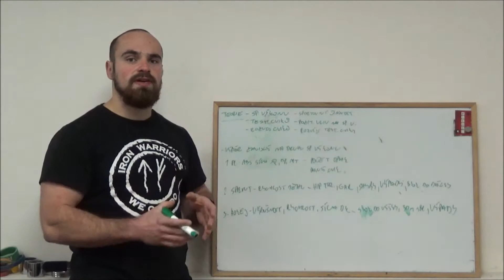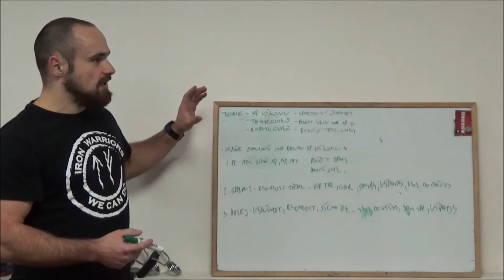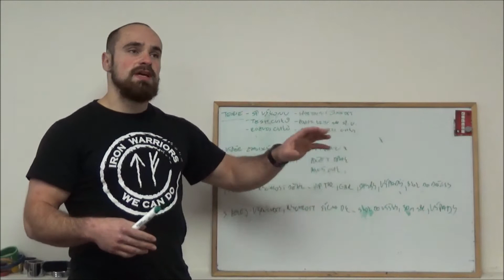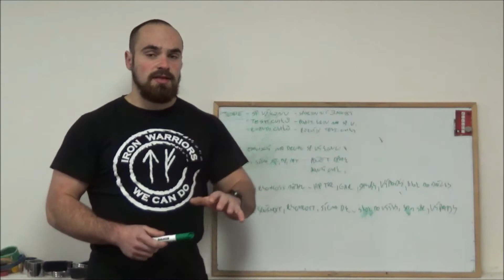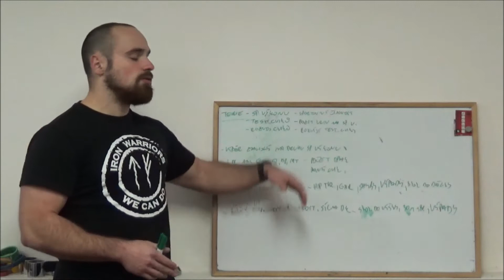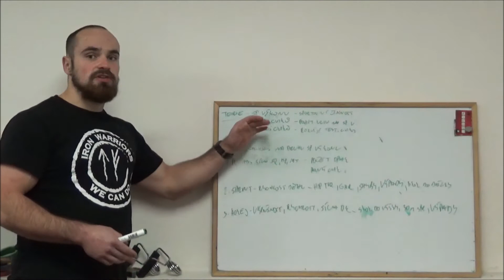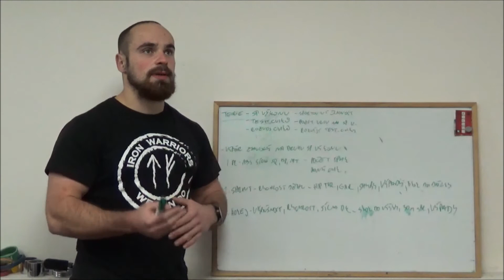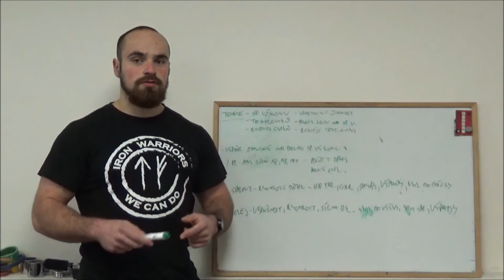Teorie sportovního výkonu, testovacích a rozvojových cviků